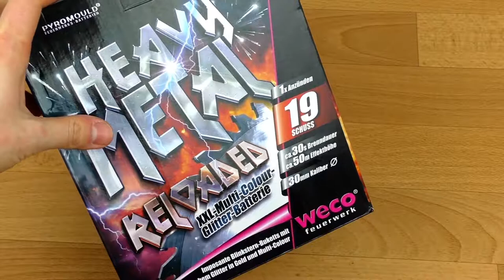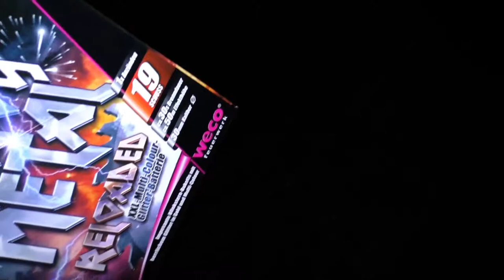Weco - Heavy Metal Reloaded / Celtic Nights | Traumhafte Zerleger für wenig Geld!😍 | DennisPyro©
Heute gibt es die Heavy Metal Reloaded von Weco!
Eine Batterie, für die ich durch ganz Chemnitz gelaufen bin, um sie zu bekommen!
Ob es dich gelohnt hat, seht ihr hier. 🙈

Großes Danke nochmal an Effects!

Zum Kollege!

Zum Shop!

by PyroExtrem

🎶Verwendete Lieder:
🎵Bonez MC & Raf Camora - Ciao Ciao